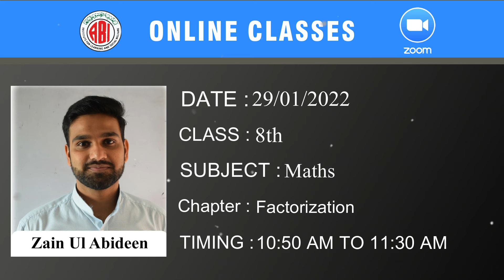8th Class Maths Chapter_Factorization